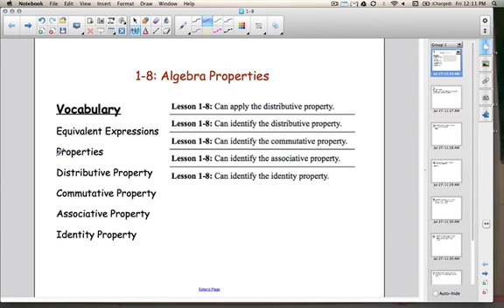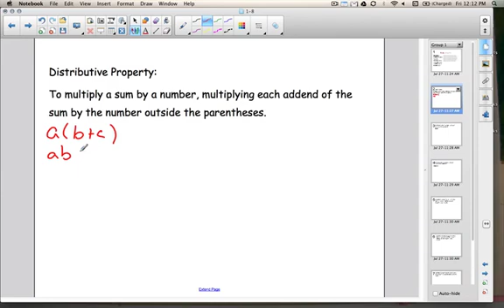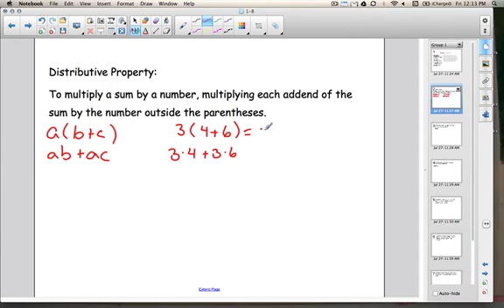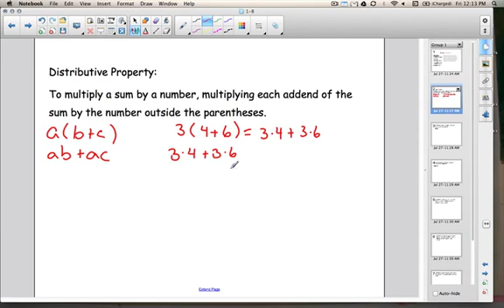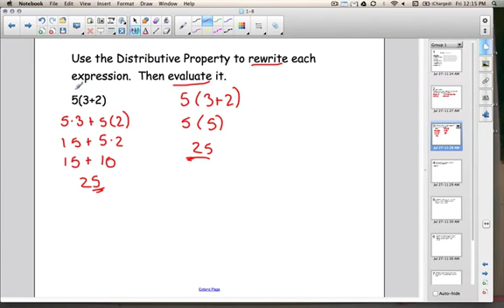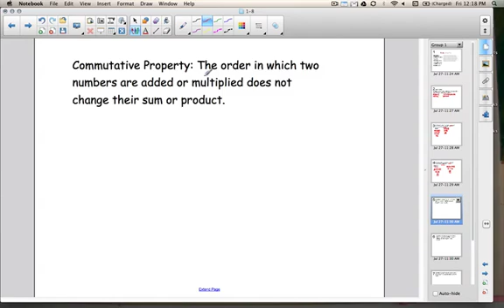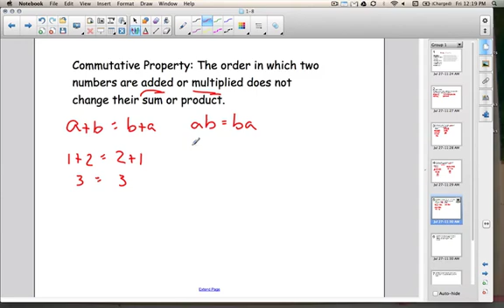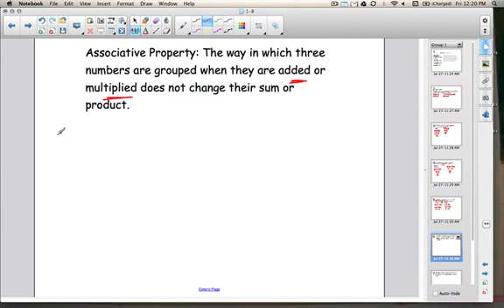Math Video Training Course 2: Lesson 1-8: Algebra: Properties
Use Commutative, Associative, Identity, and Distributive properties to solve problems.